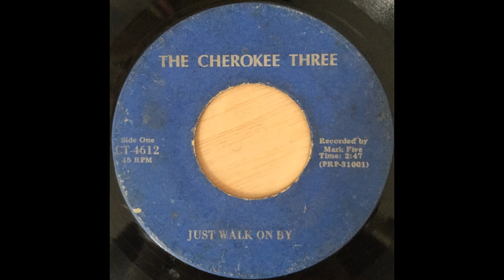The Cherokee Three, "Just Walk On By"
The Cherokee Three
"Just Walk On By"
Recorded at Mark V Studio, Greenville, SC